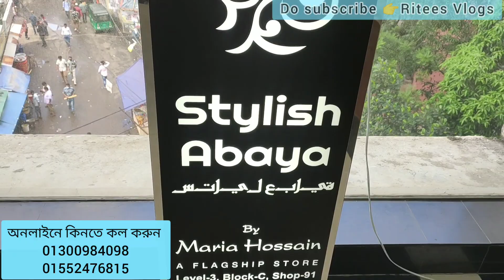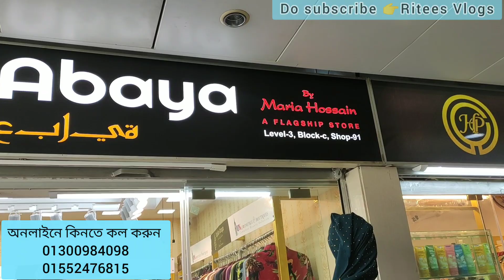Stylish CAPE Collection// Designer Short Dubai Febric Cape From Stylish Abaya❤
Shop Adress : Basundhara City Shopping Complex , level /3, Block /C, Shop No / 91